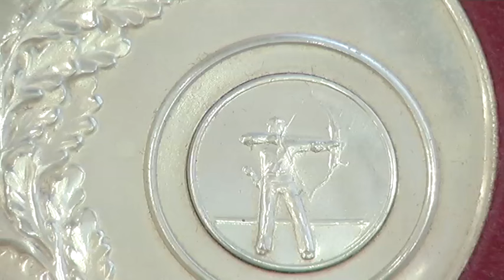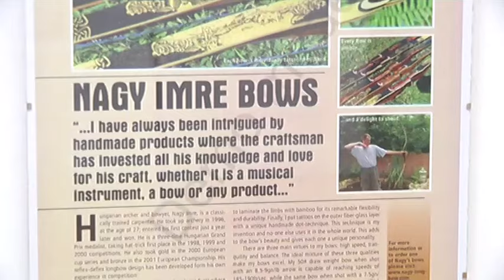Hajdúnánási Televízió: Tradicionális íjakból nyílt kiállítás a művelődési központban 2024.09.27.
Tradicionális íjakból nyílt kiállítása a Kéky Lajos Városi Művelődési Központ galériájában szeptember 20-án. Nagy Imre 1996-ban ismerkedett meg az íjászattal, azóta, pedig a versenyzés mellett, az íjak elkészítésével is foglalkozik. A „Tökéletességre hangolva” című kiállításon a hagyományos íjászathoz tartozó 3 kategória mindegyikével találkozhatnak a látogatók